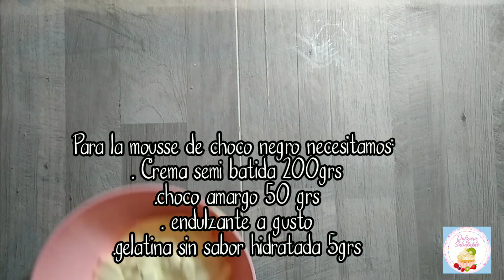MOUSSE DOS CHOCOLATES BAJO EN AZUCARES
HOLA A TODOS! LES TRAIGO ESTA DELICIA DE RECETA INCREÍBLE BAJA EN AZUCARES, PARA CUANDO NOS QUEREMOS DAR UN GUSTITO. JUSTO JUSTO LO QUE BUSCABAS PARA ESTE FINDE! RECUERDEN QUE NO ES UN POSTRE LIGTH SINO BAJO EN AZUCARES LO CUAL SIGNIFICA QUE NO DEBEMOS ABUSAR EN LA PORCIÓN. ESPERO QUE LES GUSTE Y COMPARTAN LA RECETA
LOS INGREDIENTES ESTÁN DETALLADOS EN EL VÍDEO. YO USE UN MOLDE DESMONTABLES DE 17 CM DE DIÁMETRO. RINDE 15 PORCIONES. CADA PORCIÓN TIENE 12 CARBOHIDRATOS.
PROGRAMAS PARA EDITAR:
- CANVA
- YOUCUT
- FILMORAGO